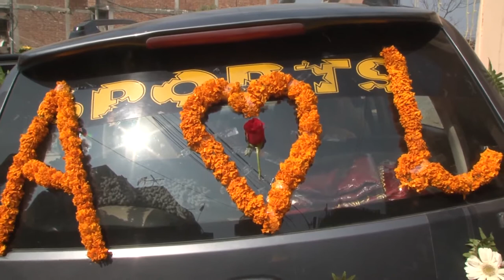Bhin-Ihipa (भिं-इहिपा) NepalBhasa Full Movie Part 1 | Anil Maharjan, Lila Maharjan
Anil Maharjan got married to Lila Maharjan. Celebration of marriage of anil and lila. Joyfull moments.